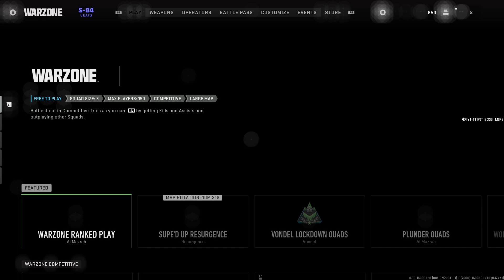Lock down beat down